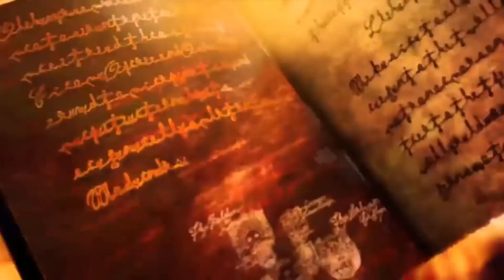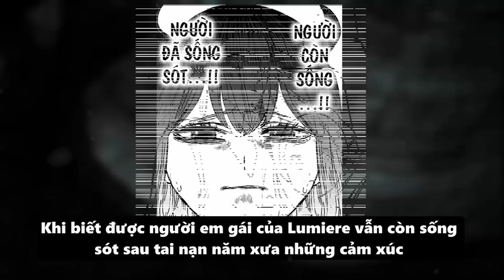"Thần" Đã Xuất Hiện Trong Black Clover !!! Con Trai Của Licht Là Ai ??? Phân Tích Black Clover 265